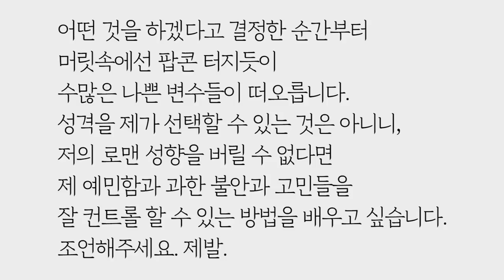하기도 전에 불안과 고민이 가득해요 (로맨M자-컬쳐/릴레이션/트러스트) by.황상민의 심리상담소:황심소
2) WPI 검사
황상민의 심리연구소 홈페이지

3) 황심소에서 광고주를 모십니다.

4) 개인 상담 시 개인 신상 정보 관련 **

5) 황심소 들을 수 있는 채널
팟빵, 유튜브

7) WPI 교육 워크샵
위즈덤 센터로 문의

7) 기타 황심소 문의

8) 황심소 후원